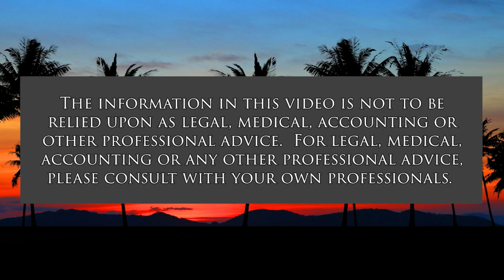Thoughts Guiding Emotions (Coronavirus and Our Mental Health)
Escaping Negativity by Thinking.  The host for this show is Ken Burtness.  The guest is Jerry Brennan.

Living in a world beset by seemingly insurmountable problems, it is hard not to fall into negativity. People are frustrated, feel cheated: this is not the world they bargained for, worked hard for. They are angry. Every day the news feeds this anger, like gasoline on a fire. Yet events do not cause anger, people's reactions to events cause anger, thoughts cause anger. Yet thoughts can be positive or negative depending on people's perspective. People can choose that perspective. If people's thoughts turn to anger, sadness, fear, grief, they can also turn to hope, inspiration, new ideas, productivity. People always have choices.